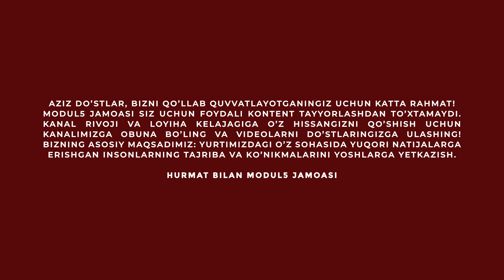Ekoblogerlar Jamiyatga Kerakmi? | O'rikguli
"Bizda shunday tushuncha bor: agar farzandingizga baxtli kelajak bermoqchi bo'lsangiz, unga mashina, uy, pul yoki tillalar qoldirish kerak deb hisoblaymiz. Lekin tasavvur qiling, siz bularning barchasini qildingiz, biroq, yer chiqindiga to'la, havo iflos. Shunday vaziyatda siz farzandingizga qoldirgan merosdan unga qanday foyda?"—Mo'tabar Xushvaqtova

Modul5 jamoasi bu safar ekobloging haqida ajoyib video tayyorladi. Qiziqarli malumotlarga boy ushbu videoda, "O'rikguli" taxallusi bilan ijtimoiy tarmoqlarda ekobloging bilan shug'ullanadigan jurnalist Mo'tabar Xushvaqtova spiker sifatida bizga katta yordam berdilar.

Hozirgi kunda eng dolzarb muammolardan biri bo'lgan ekologiya haqida aholini kerakli malumotlar bilan taminlovchi jurnalistlar va jamoat faollari, shhu jumladan, ekoblogerlarning o'rni beqiyos.

Agar siz ekologiya yoki ekoblogingga qiziqsangiz, bu videoni ko'rishingiz shart!

"Loyihalar boshqaruvi markazi (MPMG)" tomonidan tayyorlangan

Loyiha uchun barcha taklif va fikrlaringizni izohlarda yozib qoldiring.